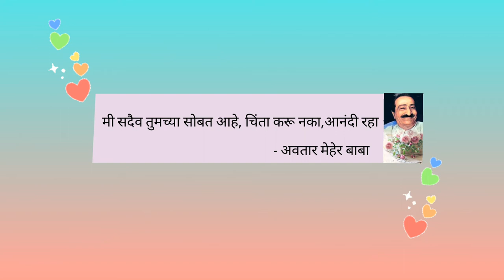Meherbaba's Marathi Message - 3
I am always with You, Don't Worry Be happy - AMB

Beloved Avatar Meherbaba Ki Jai